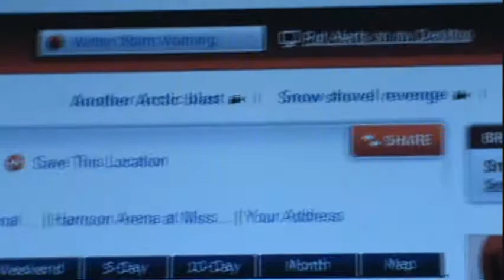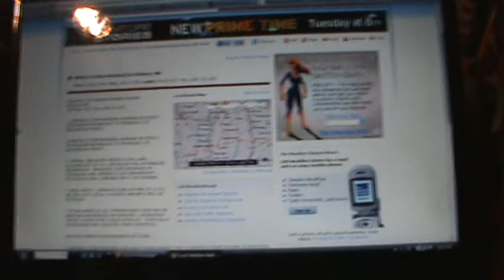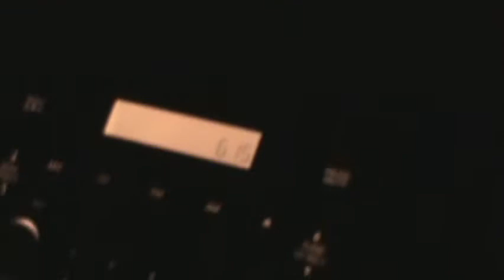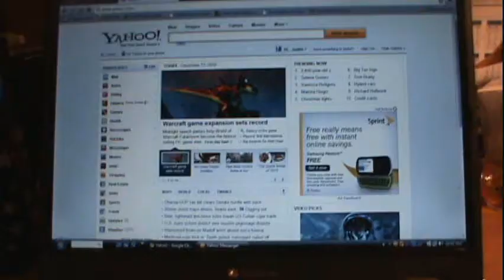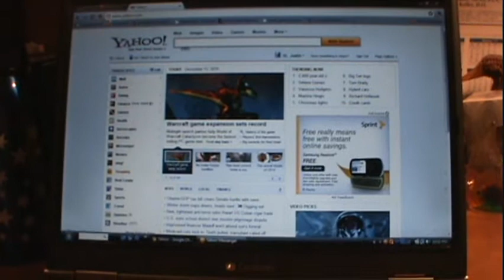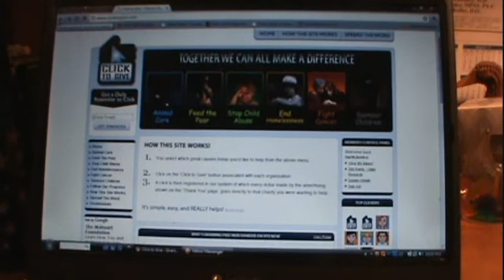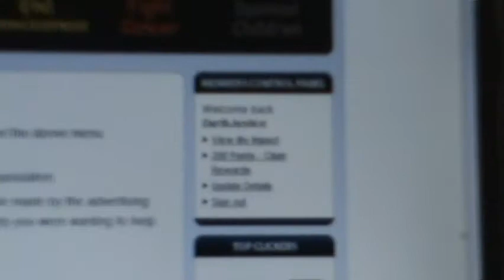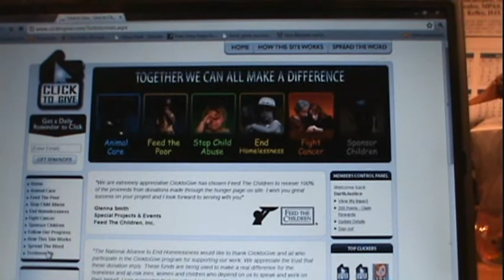Snow Days (2/9 - 2/11/2011)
A vlog covering three days.

And yes, this video is longer than 15 minutes. Crazy story I'll get into later.